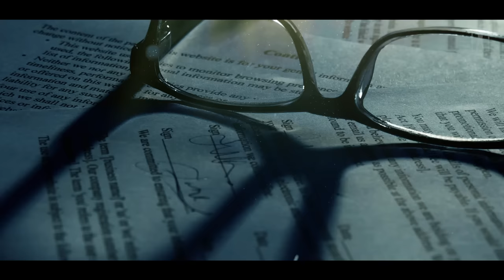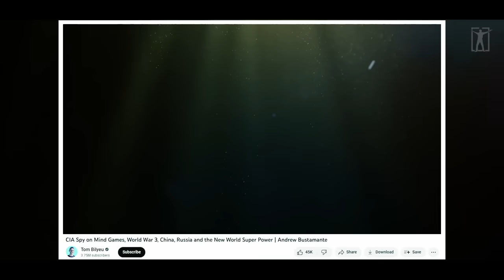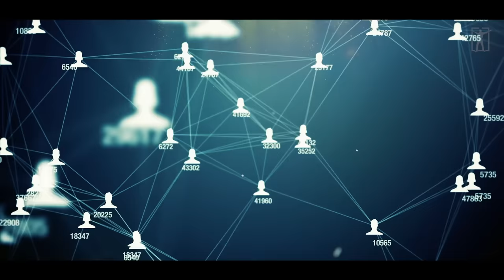UNDISCLOSED INFORMATION: Ex CIA Officer Shares SECRET Manipulation Techniques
►Special THANKS to Tom Bilyeu and Andrew Bustamante for sharing this valuable knowledge!

Script - BE INSPIRED
Narration - BE INSPIRED